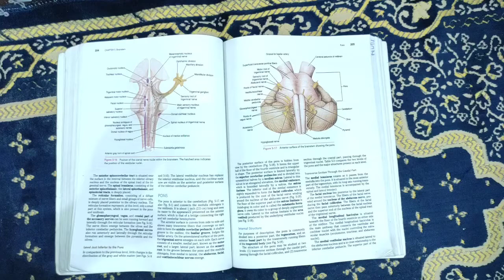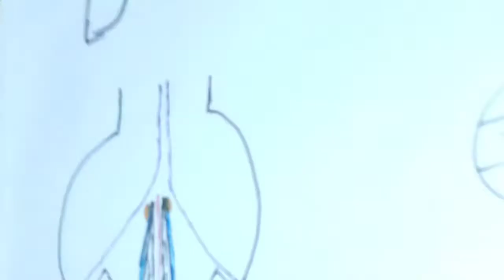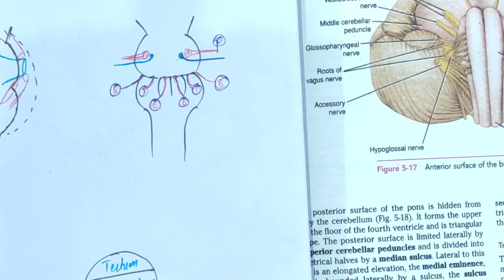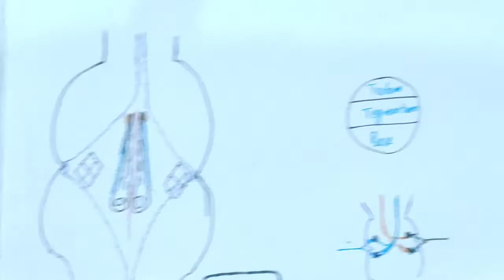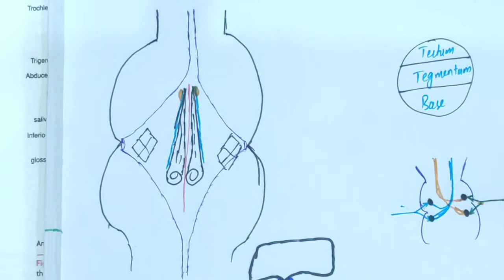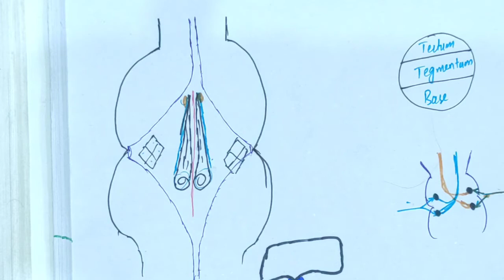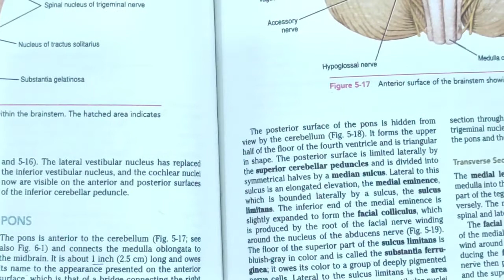Pons external features easiest explanation|External structure of pons#neuroanatomy#medical lectures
PONS
The pons is anterior to the cerebellum (Fig. 5-17; see
also Fig. 6-1) and connects the medulla oblongata to
the midbrain. It is about 1 inch (2.5 cm) long and owes
its name to the appearance presented on the anterior
surface, which is that of a bridge connecting the right
and left cerebellar hemispheres.
The anterior surface is convex from side to side and
shows many transverse fibers that converge on each
side to form the middle cerebellar peduncle. A shallow
groove in the midline, the basilar groove, lodges the
basilar artery. On the anterolateral surface of the pons,
the trigeminal nerve emerges on each side. Each nerve
consists of a smaller, medial part, known as the motor
root, and a larger, lateral part, known as the sensory
root. In the groove between the pons and the medulla
oblongata, from medial to lateral, the abducens, facial,
and vestibulocochlear nerves emerge.
1st year mbbs lectures,
2nd year mbbs lectures,
Brainless medicos
Selfless medicose
Dr shahab Iqbal
Medical students
Medical field
Kenhub.